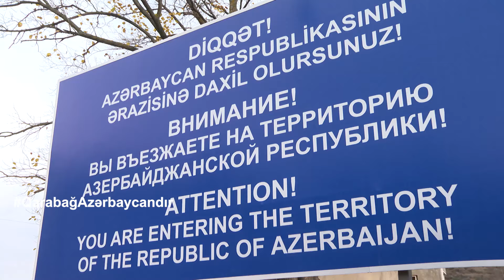Qubadlı | Eyvazlı və Şahverdilər kəndi | Azərbaycan-Ermənistan sərhəddi | Gömrük postları | 2021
Qarabağ Azərbaycandır!, Şuşa, Xankəndi, Ağdam, Xocavənd, Füzuli, Laçın, Xocalı, Zəngilan, Qubadlı, Kəlbəcər, Zəngəzur, Şurnux, Qafan, Meğri, Nüvədi, Göycə mahalı,
Qarabag Azerbaycandir! Shusha, Xankendi, Agdam, Xocavend, Fuzuli, Lachin, Xocali, Zengilan, Qubadli, Kelbcer, Zengezur, Shurnux, Qafan, Megri, Nuvedi, Goyce mahali,
karabağ, karabağ savaşı, karabağ azerbaycan, karabağ anlaşması, karabağ bölgesi,